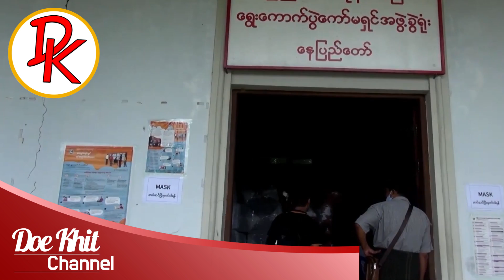တရားမဝင် အာဏာသိမ်းမှုနဲ့ ဘောင်မဝင်၊တန်းမဝင် မြန်မာအကြမ်းဖက် စစ်ကောင်စီ အပိုင်း (၁)